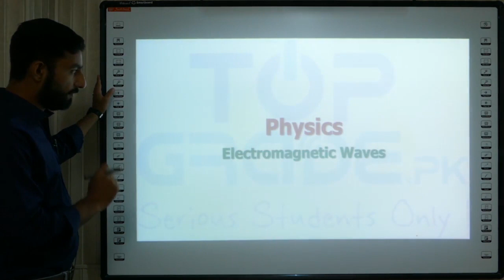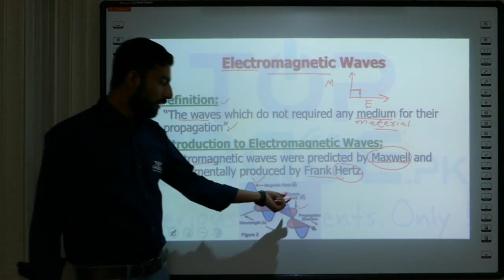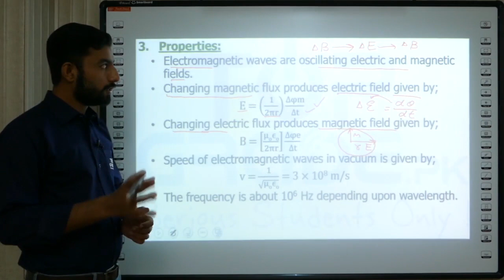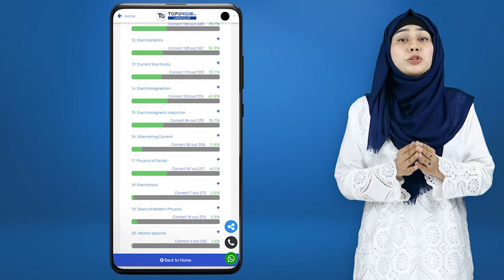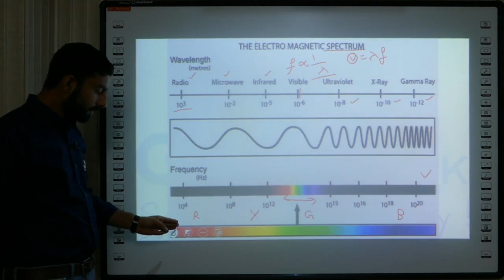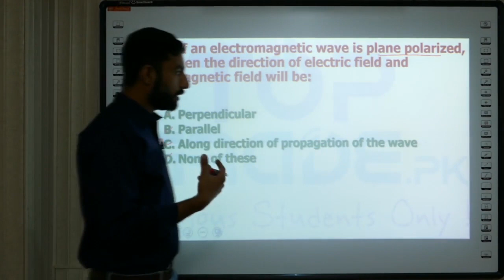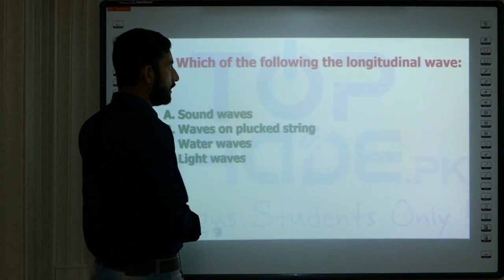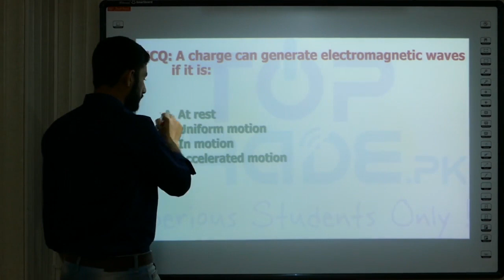Physics | Waves | Electromagnetic Waves | NUST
1. You can create a test of your own choice
2. You can create a test of your Incorrect, Un-Attempted, Bookmarked, &  Un-seen  questions
3. You can choose difficulty level at time of test creation
4. You will get an explanation of all questions
5. You can take a test of Past Questions separately
6. You will have the history of all your tests in Previous Tests module
7. You can track your progress up to a single topic
8. You will get 10 FLPs
9. You will get a study schedule for your test session
10. You will get free access to PLAYABLE SLIDES for the Super Fast Revision of Syllabus